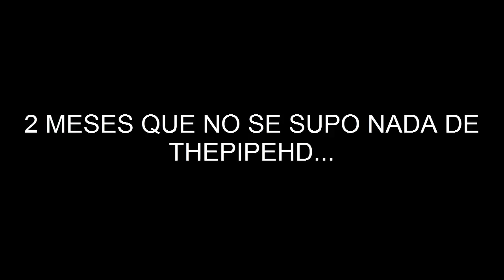¿VIVO DE YOUTUBE ? ¿MODO LIGA EN WW2? ¿INFINITY WARFARE O ADVANCED WARFARE ?-PREGUNTAS Y RESPUESTAS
● QUE UTILIZO PARA GRABAR :
•Cascos : Tritton Kama
•Capturadora : Interna de Ps4
•Consolas : Ps3 y Ps4
► Sígueme!

PREGUNTAS FRECUENTES :
¿Call of duty donde empeze a jugar ? Black Ops 2
¿Jugas con subs ? Agregenme y con gusto :)
YOUTUBERS FAVORITOS : Thegrefg , Alphasniper97 , Djmario , Soki , StaXx , Elcris1017